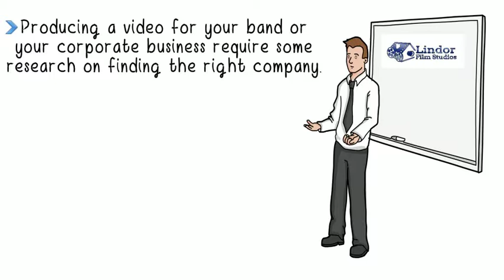Corporate video production in Orlando - Best video services company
Best corporate video services in Orlando. Get high quality video for your business: video marketing, online video advertising, sales video. Our rates are very affordable. Fortune 500 companies and small business owmers, lets boost your sales.